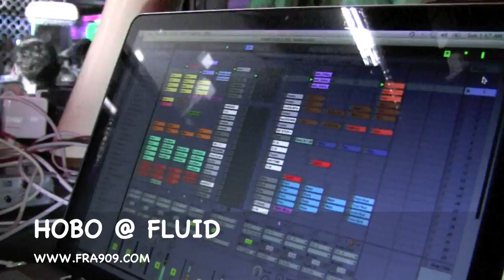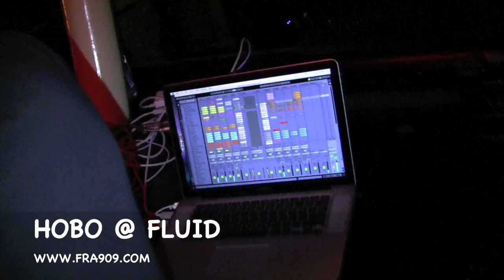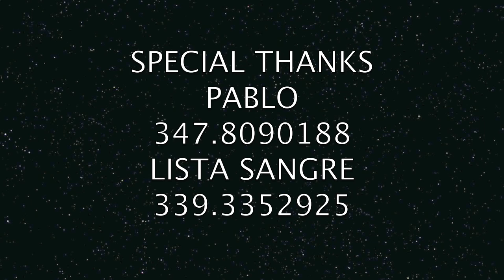HOBO @ FLUID BERGAMO